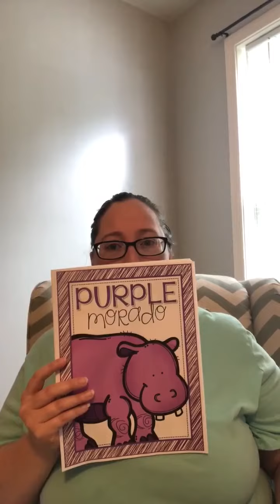Colors in Spanish